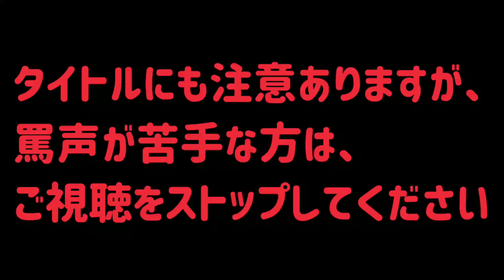3/24_ 愚痴。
3/24(火)